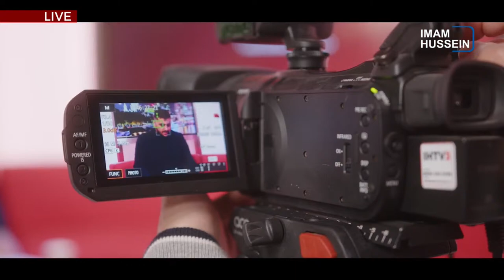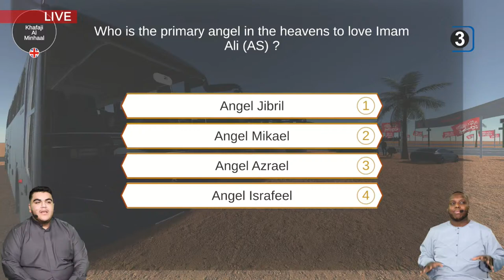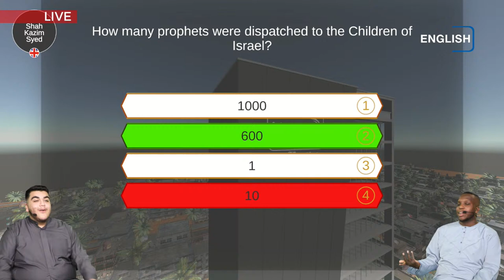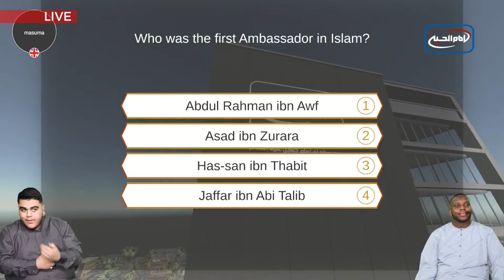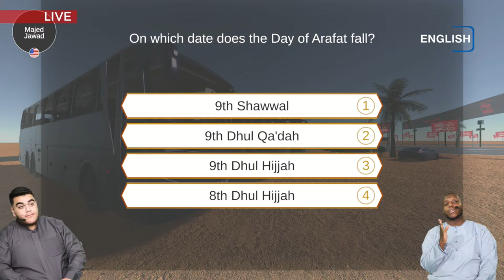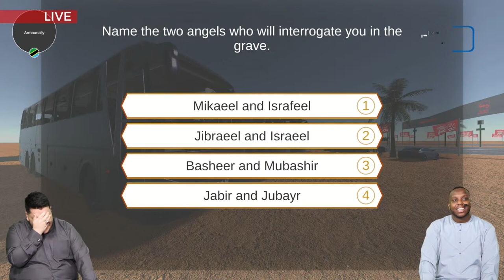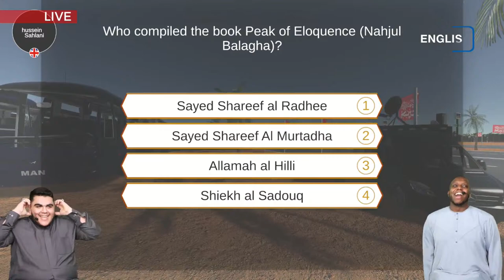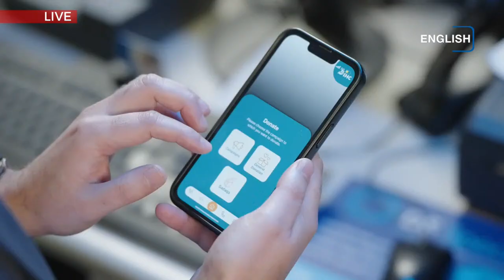Ramadan Quiz Show - 7 Steps to Heaven: Win a dream trip!